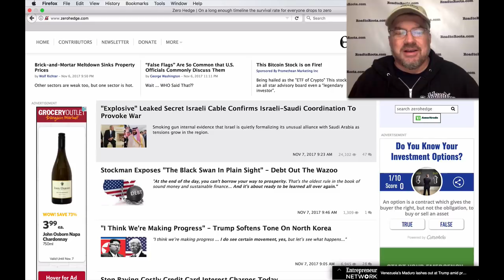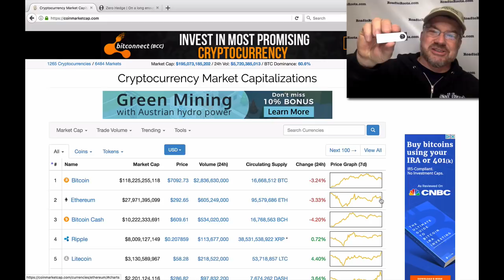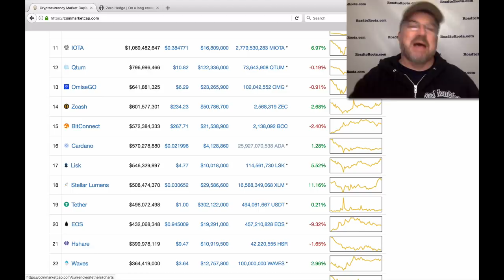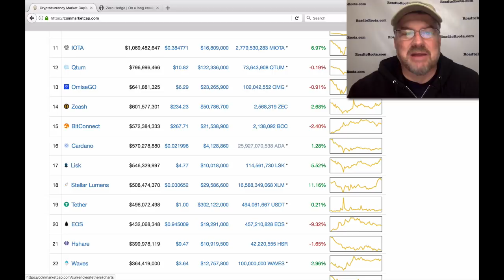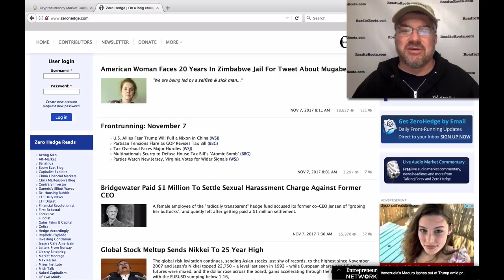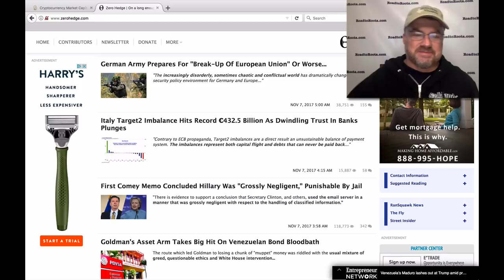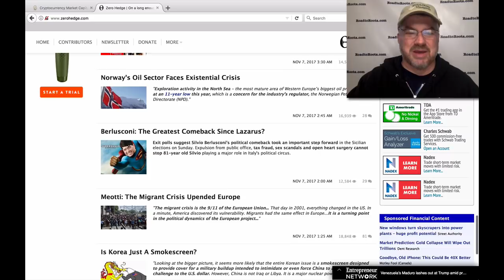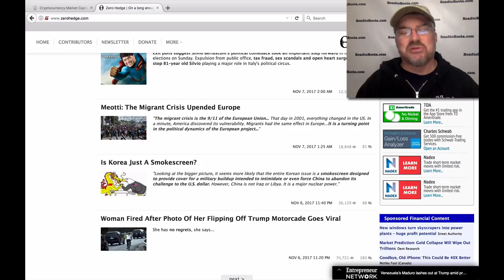Cryptos and the Future! (Bix Weir)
I'm excited about the future of money and YOU should be TOO!